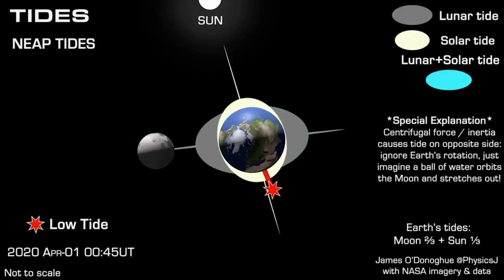what we have learned from exploring moon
The moon has been a source of fascination and wonder for humans for centuries. But it wasn't until the 20th century that we were able to begin exploring it up close.

In 1959, the Soviet Union launched Luna 2, the first spacecraft to reach the moon. Since then, there have been dozens of successful moon missions, including the Apollo program, which landed humans on the moon in the late 1960s and early 1970s.

Through these missions, we have learned a great deal about the moon. We know that it is a barren and dusty place, with no atmosphere or liquid water. But we have also learned that it is a geologically active place, with mountains, valleys, and craters.

We have also learned that the moon is a valuable source of scientific information. Lunar rocks and soil have told us about the moon's formation and history, as well as the history of the solar system.

Here are some of the most important things we have learned from exploring the moon:

The moon is geologically active. The moon has mountains, valleys, and craters, which are evidence of geological activity. For example, the moon's largest crater, the South Pole-Aitken basin, is thought to have been caused by a massive impact event billions of years ago.
The moon has a thin atmosphere. The moon's atmosphere is very thin, about 100 trillion times less dense than Earth's atmosphere. This means that there is no liquid water on the moon, and the surface temperature can vary wildly from day to night.
The moon has a weak magnetic field. The moon's magnetic field is much weaker than Earth's magnetic field. This means that the moon is not as well protected from solar radiation and cosmic rays.
The moon is a valuable source of scientific information. Lunar rocks and soil have told us about the moon's formation and history, as well as the history of the solar system. For example, lunar rocks have shown that the moon is about 4.5 billion years old, and that it formed from a giant impact between the early Earth and another Mars-sized object.
The exploration of the moon has had a profound impact on our understanding of the universe. It has also inspired generations of scientists and engineers to push the boundaries of what is possible.